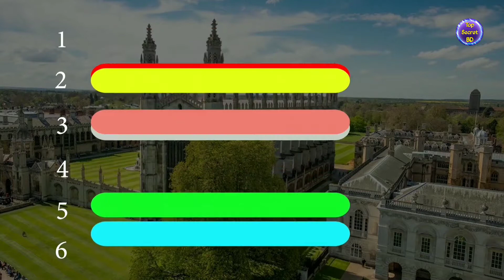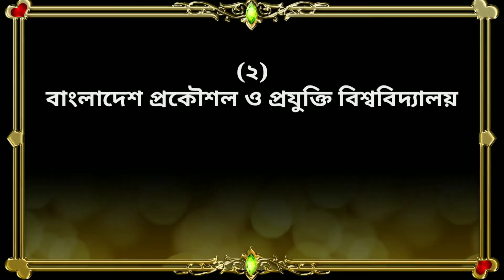Top 10 Public University in Bangladesh || বাংলাদেশের সেরা ১০টি পাবলিক বিশ্ববিদ্যালয়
👉Top 10 Historical Old Mosque in Bangladesh👈

👉Top 5 Tourist Places in Bangladesh👈

*** ANTI-PIRACY WARNING ***
This content is copyright to TopSecretBD. Legal action will be taken against those who violate the copyright of the following material presented